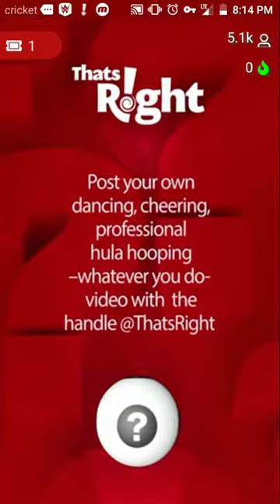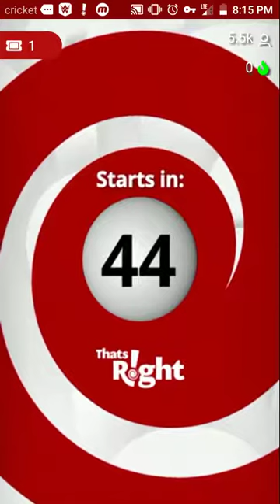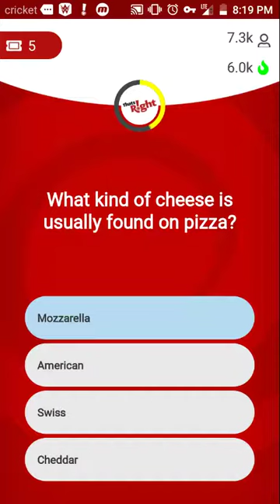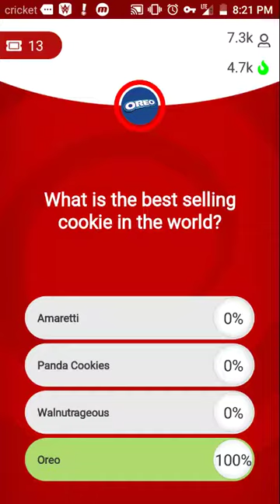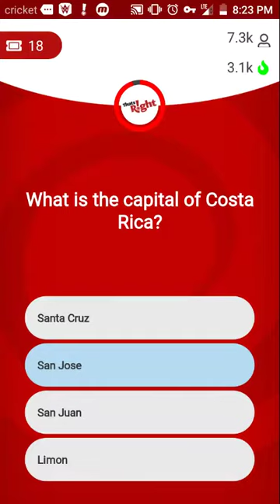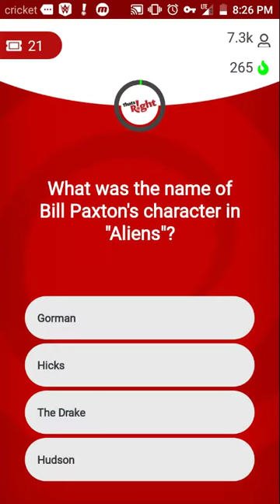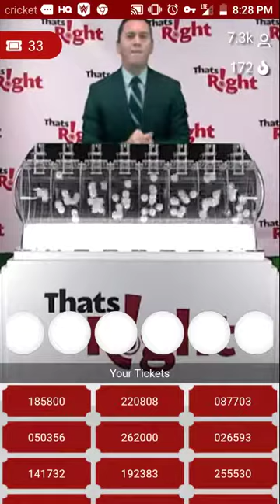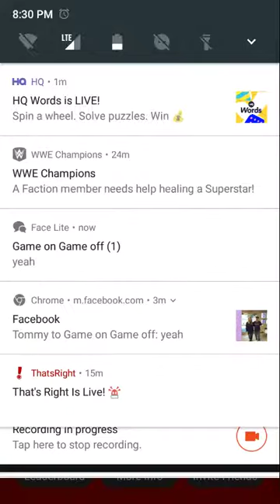That's Right 1/11: The "Pizza Cake" episode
On today's episode of That's Right, Coach Ceasar Salad puts too much pineapple and  ham on his pizza.